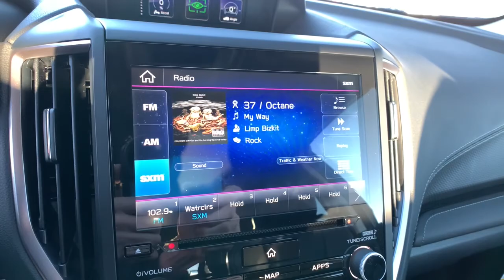2022 Subaru Forester Northern Nevada, Reno, Lake Tahoe, Carson City, Roseville, NV NH417092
Gray New 2022 Subaru Forester available at Lithia Subaru of Reno in Northern Nevada. Servicing the Reno, Lake Tahoe, Carson City, and Roseville, NV area.
2022 Subaru Forester Touring CVT - Stock#: NH417092 - VIN#: JF2SKARCXNH417092

NAV Sunroof Heated Leather Seats Back-Up Camera Alloy Wheels All Wheel Drive Panoramic Roof Heated Rear Seat Power Liftgate. Touring trim. EPA 33 MPG Hwy/26 MPG City! Warranty 5 yrs/60k Miles - Drivetrain Warranty; CLICK NOW! KEY FEATURES INCLUDE: Leather Seats Navigation Sunroof Panoramic Roof All Wheel Drive Power Liftgate Heated Driver Seat Heated Rear Seat Back-Up Camera Premium Sound System Satellite Radio iPod/MP3 Input Onboard Communications System Aluminum Wheels Remote Engine Start Rear Spoiler MP3 Player Remote Trunk Release Privacy Glass Keyless Entry. EXPERTS CONCLUDE: Great Gas Mileage: 33 MPG Hwy. MORE ABOUT US: At Lithia Reno Subaru youll get a great vehicle at a great price with the experience and dedication of our team behind you throughout the purchasing process and the duration of your ownership of your Subaru automobile. Our service to you does not end at the sale. Call us anytime with questions. Our entire team at Lithia Reno Subaru is here to help. If youre looking to purchase from a dealership dedicated to its customers come by Lithia Reno Subaru and experience our service for yourself! Price does not include $449 Dealer doc fee taxes and license fees. Price contains all applicable dealer incentives and non-limited factory rebates. You may qualify for additional rebates; see dealer for details.